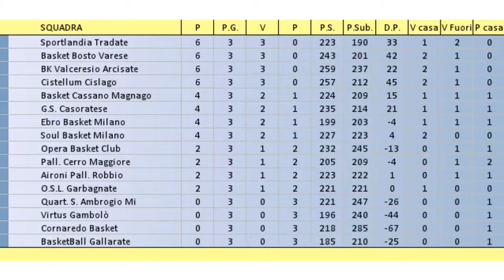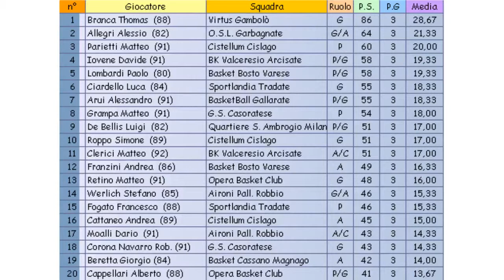Il Martedì di Vundutrì, C Lombardia Girone C, Terza Giornata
Basket Minors
C Lombardia Girone C
Terza Giornata di Andata